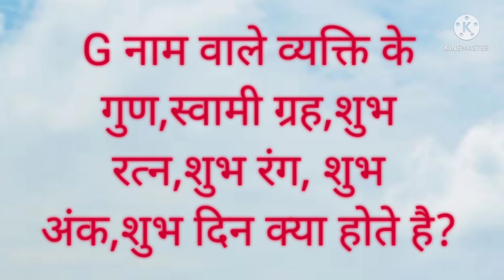G नाम वाले व्यक्ति के गुण,स्वामी ग्रह,शुभ रत्न,शुभ रंग, शुभ अंक,शुभ दिन क्या होते है?